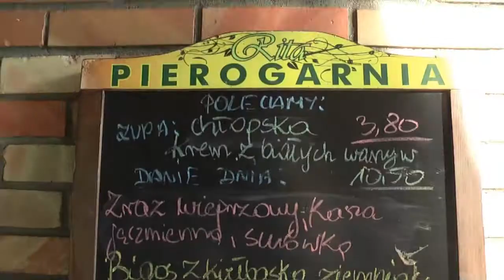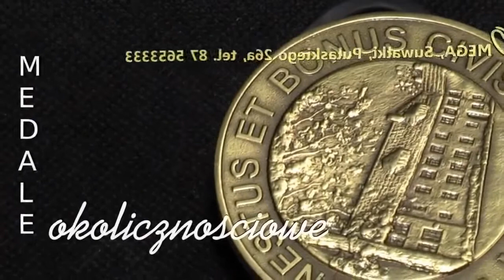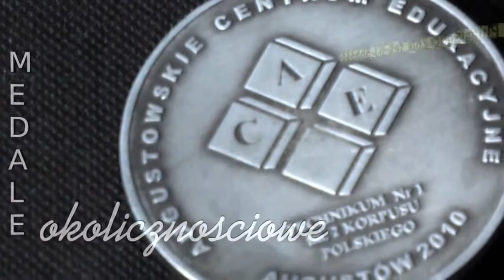Trenerzy o meczu. Centrum Augustów - UKS IFLO Biała Podlaska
Augustów, 19 listpada 2016
II Liga siatkówka mężczyn. Grupa 2.
UKS Centrum Augustów - UKS IFLO Zakład Karny
Biała Podlaska
3:0 (25:21, 28:26, 26:24)gustów, 20 listopada 2016